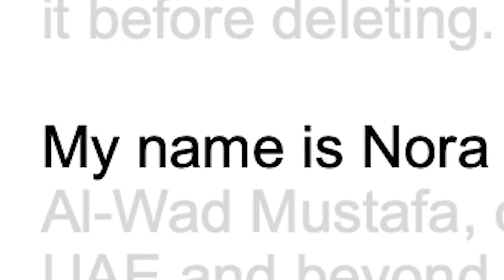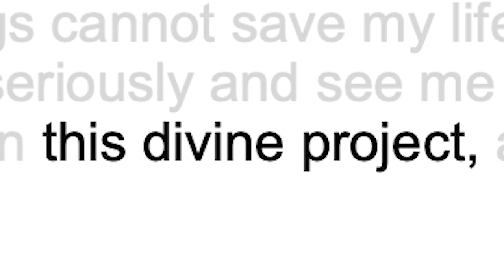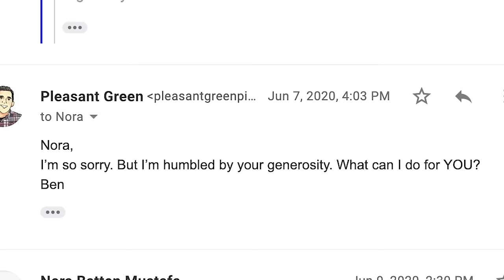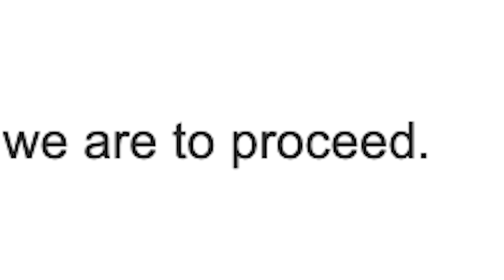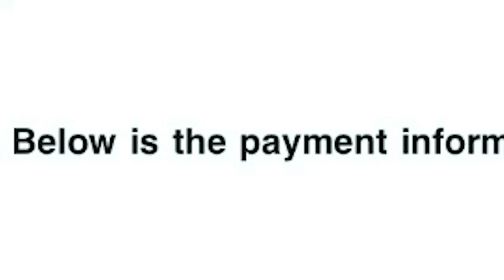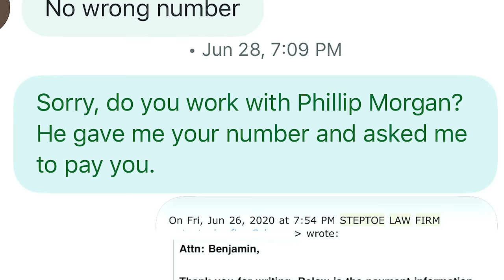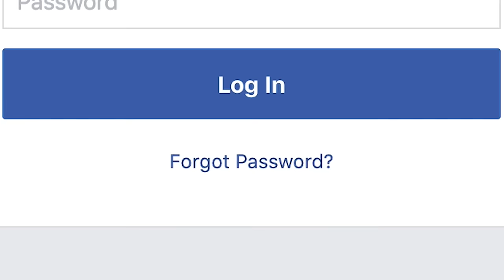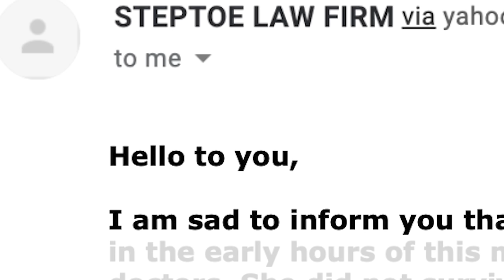A Stranger Wants to Give me $3,500,000!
If you ever get a rich foreigner or Nigerian prince wanting to share their inheritance, watch out. In this video I'll show you how the scam works.